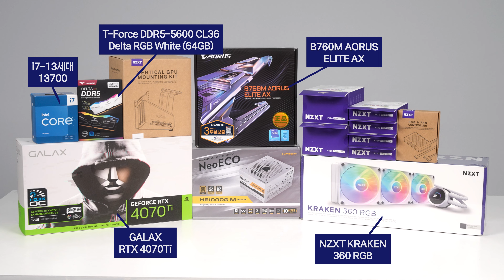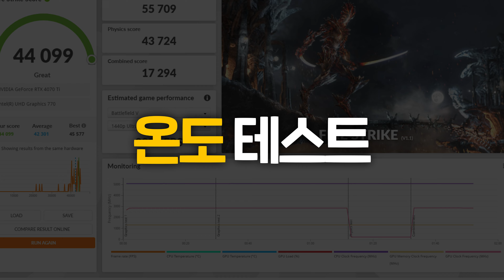이런 이쁜 컴퓨터로 작업하면 정말 좋겠다. (feat. 게임도 완전 잘됨)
작업용 컴퓨터가 이쁘기까지? 13700K와 RTX 4070Ti가 탑재된 완벽한 화이트 PC!
(인텔 14세대 출시 이전에 촬영되었습니다.)

0:00 오늘 준비한 컴퓨터는?
0:07 조립 시작!
1:10 미친 감성의 완벽한 화이트 PC
2:02 성능 테스트
2:26 게임 테스트
3:18 컴퓨터 스팩

(견적 문의는 카카오톡 링크에서만 가능합니다)